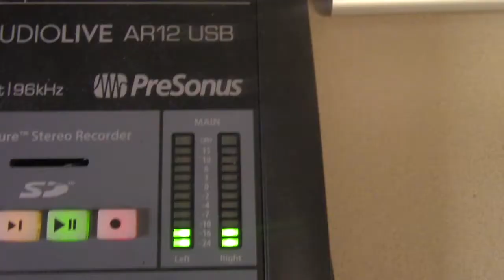FUNC S4 E32 4/15/2020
Join Annalise and Claudia as they bring you back from Easter break with some Furman announcements.